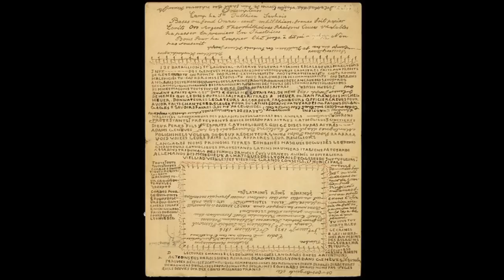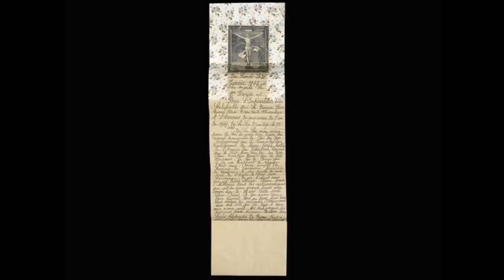L'art brut. Collections psychiatriques en Suisse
Collections psychiatriques en Suisse. Une tradition entre art et médecine

Depuis le début du XXe siècle et jusqu'aux années soixante, les hôpitaux psychiatriques suisses ont constitué des collections d'œuvres et d'objets réalisés par des patients qui représentent, aujourd'hui, un patrimoine culturel ancré dans l'art, l'histoire et la sociologie de notre pays. Lucienne Peiry, responsable des collections de l'Art Brut à Lausanne, nous présente les collections du Pr Charles Ladame, ancien directeur de la Clinique psychiatrique de Bel-Air  à Genève et du Pr Hans Steck, ancien directeur de l'hôpital psychiatrique de Cery à Lausanne.